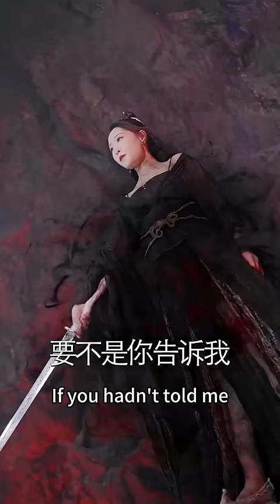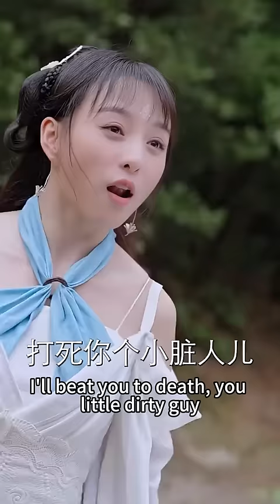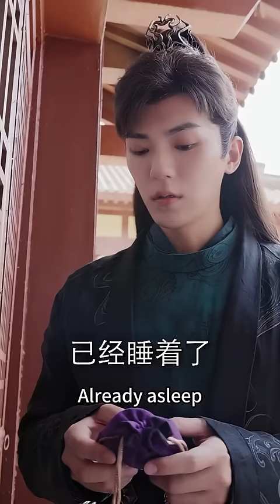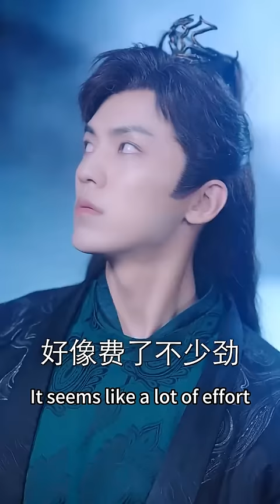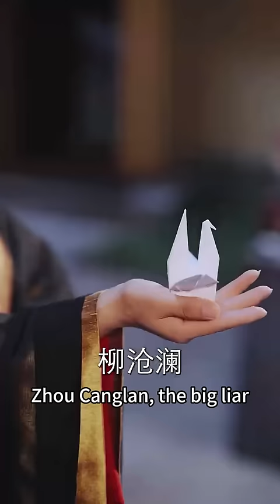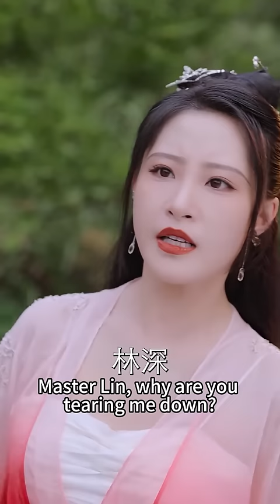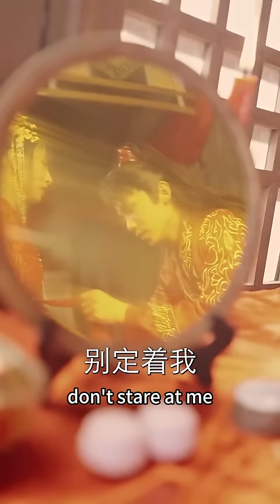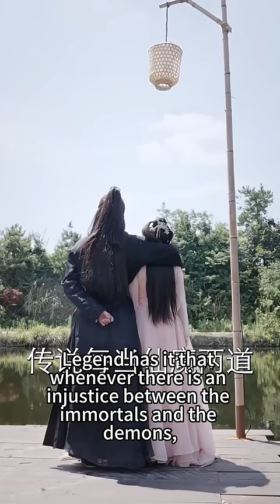女孩意外穿進小說世界，成為開局就死的炮灰女配，為逃脫死亡結局抱上冷面大師兄大腿，一不小心竟成了他的心尖寵！熱播短劇